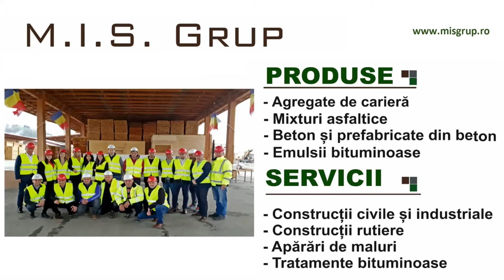Educație de BiNe - Complexul Muzeal, un plus valoare în cultura bistrițeană cu Alexandru Gavrilaș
Educație de BiNe - Complexul Muzeal, un plus valoare în cultura bistrițeană. Invitat: manager Alexandru Gavrilaș